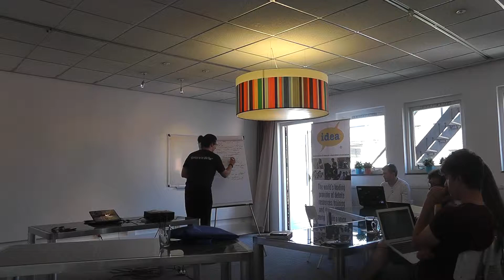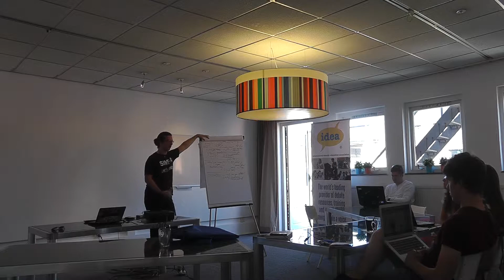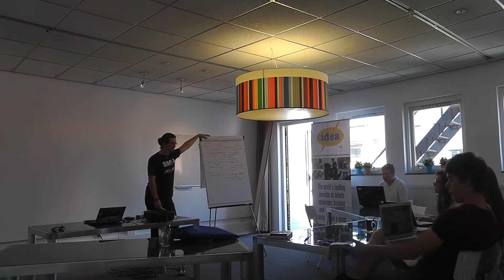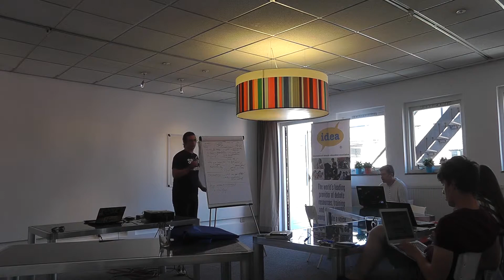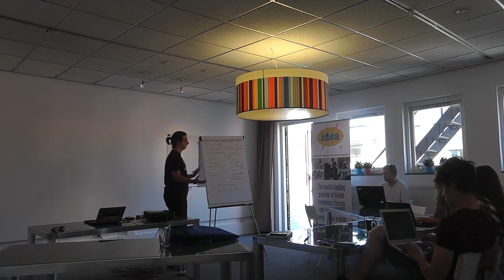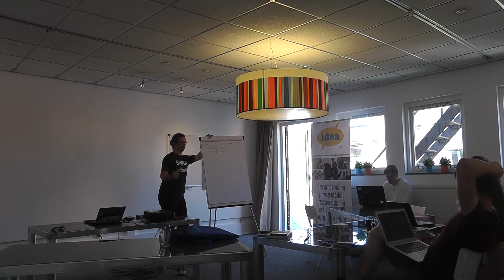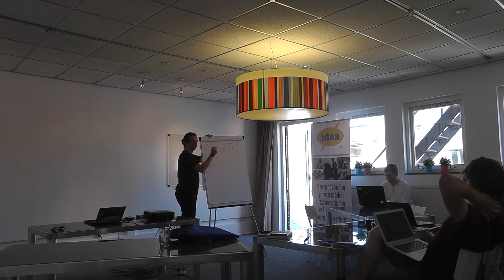Adrian's Training | Debate Exchange Training (pt. 4)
In the summer of July 2014 a group of debate trainers attended the IDEA Debate Exchange.

Of course we recorded everything for you. On this channel you will find a few of the courses provided dureing the IDEA Debate Exchange 2014. Enjoy!